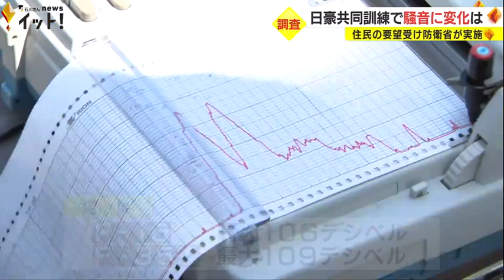F-35Aの飛行に合わせ…小松基地で実施中の空自と豪空軍との共同訓練 地元住民が騒音を調査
8月28日から小松基地で行われている日本とオーストラリアの共同訓練。9月4日から始まったF-35Aの飛行訓練に合わせて、基地周辺では防衛省や地元の住民が騒音調査を行いました。

この騒音調査は市や周辺住民の要望を受け防衛省が実施したもので、8月上旬に行われた日本とイタリアの共同訓練の際にも行われています。4日の午前中は自衛隊のF-15・4機とオーストラリア軍のF-35A・4機が次々と飛び立ち、防衛省の担当者と市民が基地周辺の公園で測定器を使って戦闘機の騒音を調査しました。
調査の結果、騒音レベルはF-15が最大106デシベル、F-35Aは最大109デシベルで通常の訓練と変わらなかったということです。

小松飛行場周辺整備協議会小前田会長:
「騒音に関してはほぼ想定内の騒音であった。前回のイタリア軍との共同訓練では大きく飛行経路を逸脱していた可能性があるということで小松基地に申し入れをしておりました。きょうの飛行経路は上手に飛行経路の中を順守して飛んでいただいたものと思っております」

日本とオーストラリアの共同訓練は9月15日までで、騒音調査はあと3日間行われます。
調査の結果は後日、小松市のホームページで公開されます。